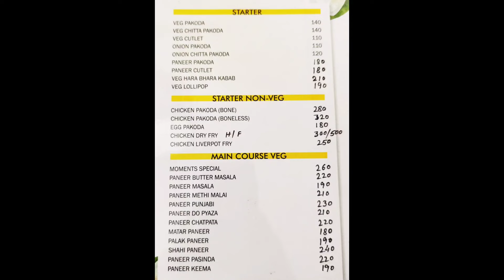Moments Restaurant & Resort | swimming pool in ranchi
Excellent place to visit with your near and dear or even alone. Hygiene,taste, ambience are beyond expectations on the Ranchi khunti highway, on the black road itself.

Infra of the hotel is extremely good. Very spacious for arranging wedding, reception and birthday parties. Slides, swing and see-saw are also available for the kids to enjoy. Parking space is not enough if arranging for a wedding.

Great place with superb scene and delicious food...but the location is away from the main town...and the charge for swimming pool is Rs. 400/ hour per person.
we were looking for a place to dine.. & first impressions were way above our thoughts.. food quality & taste, interiors, backyard area were too good.. reasonable price.. we didn't had to wait too long for our order.. staff members looked properly dressed & well behaved.. i would definitely like to visit here soon again..

queries for -

1.) good food in Ranchi
2.) best restaurants in Ranchi
3.) best food in Ranchi
4.) best fast food in Ranchi
5.) swimming pool in Ranchi
6.)resort in ranchi
7.) best place to hangout with friends in Ranchi
8.) where to visit in weekend in Ranchi
9.) good place out of Ranchi
10.) swimming area in ranchi

Nitish & cuisine